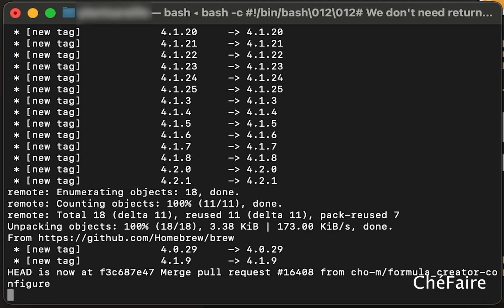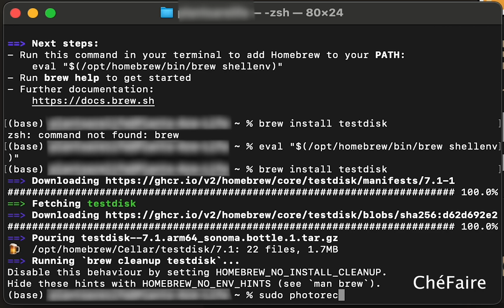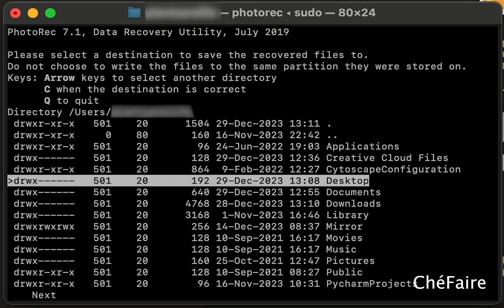How to recover deleted photos from SD card with Photorec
I made this tutorial because I accidentally deleted my photos and videos from my SD card.
I recovered them with Photorec through some steps on my terminal and I was stuck like many others at one particular step while trying to recover my files but finally found how to manage with this. I wanted to help you like some others helped me. I'm doing it on Mac.

Tutorial inspired by  @hugoboue  and special effects/animations by  @NewSchoolStudio